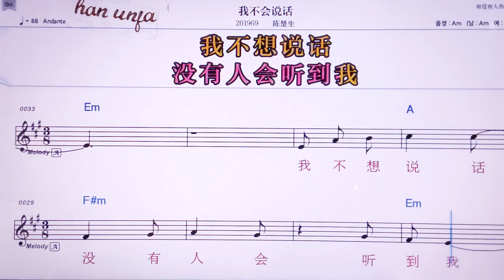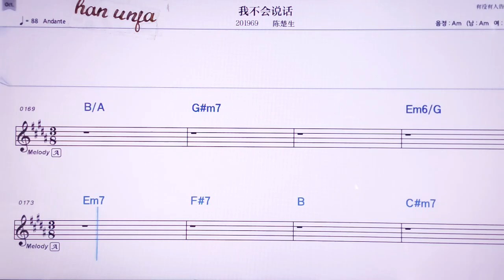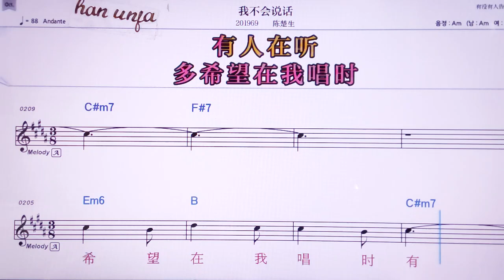💖워부후이숴화/천추썽 👍MR,노래방, 악보, 코드,Karaoke With Sheet Music